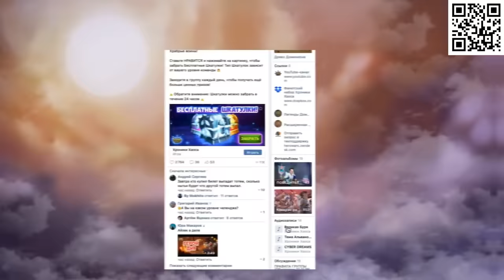СОБАКА С РЕВОЛЬВЕРОМ 🐶 - В SECRET LABORATORY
Качай Хроники Хаоса бесплатно по ссылке ✅ и забери сундук с секретным героем, доступный только следующие 30 дней 🔥